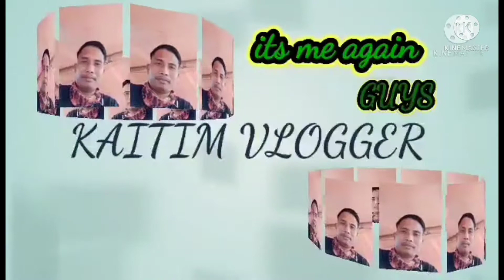namamalengke sa Pasig city c kaitim guys W/my friend